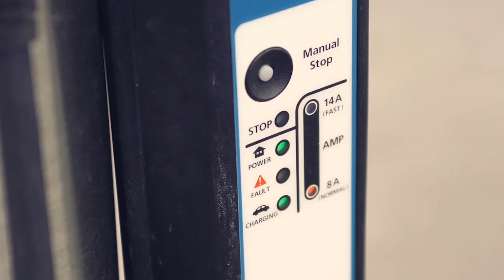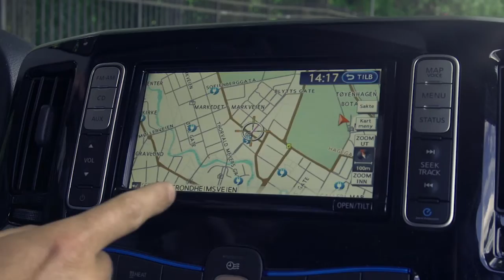Oslo: electric vehicle capital of the world (Norway)